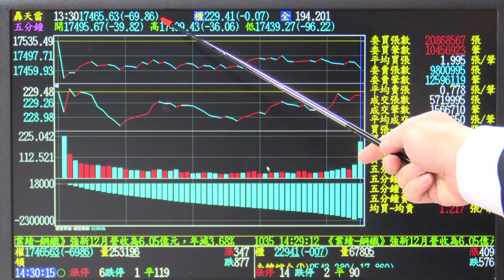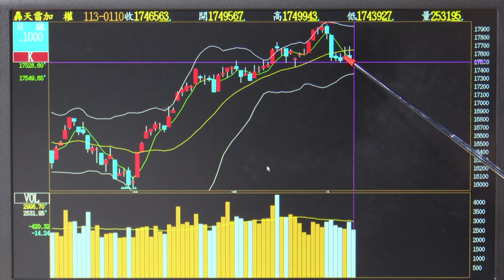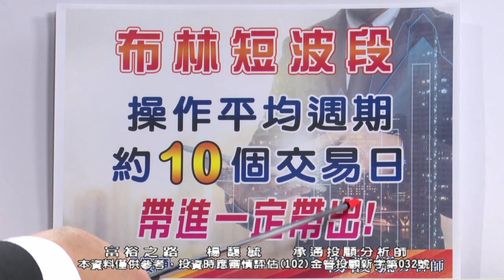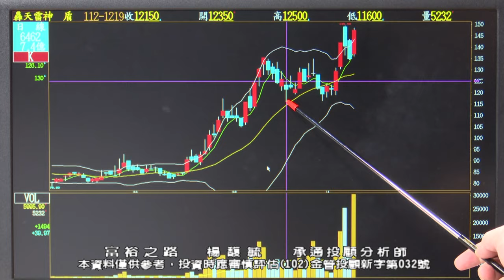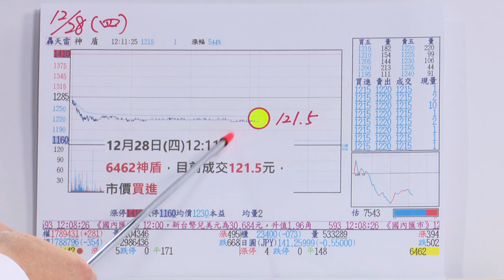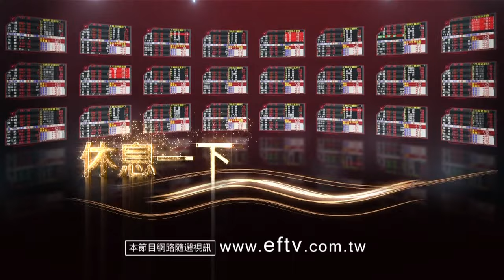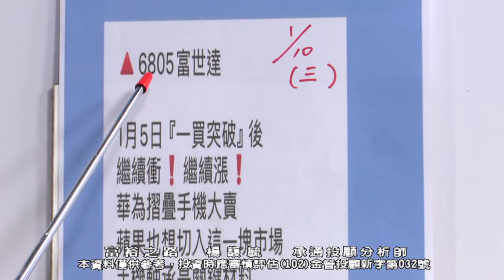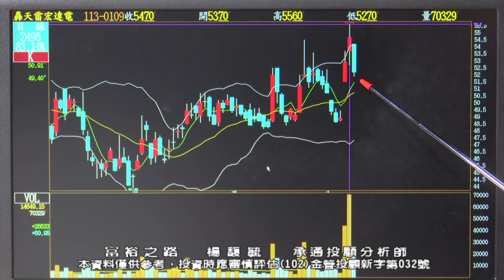20240110 1830 楊馥毓 富裕之路#股市#股票#技術分析#布林#富裕之路#投資#財經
【📌突破關鍵！】立即加入馥毓老師官方LINE@，